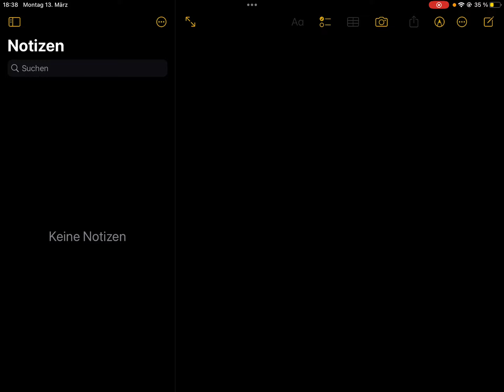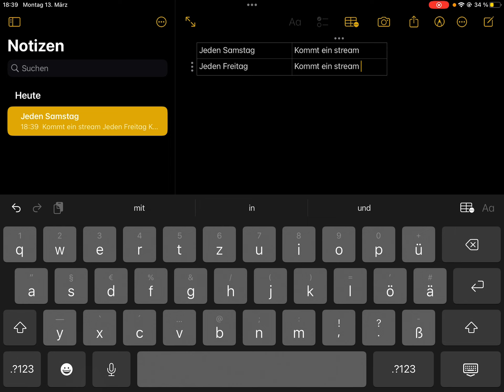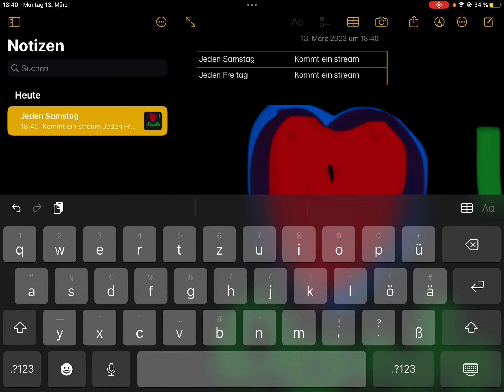Kurzes Info ℹ️ Video (Streams) [Schuaut in die Beschreibung❤️]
Jeden Samstag Stream (Uhrzeit wird am Stream Tag gesagt)
Jeden Freitag Stream (Uhrzeit wird am Stream Tag gesagt)